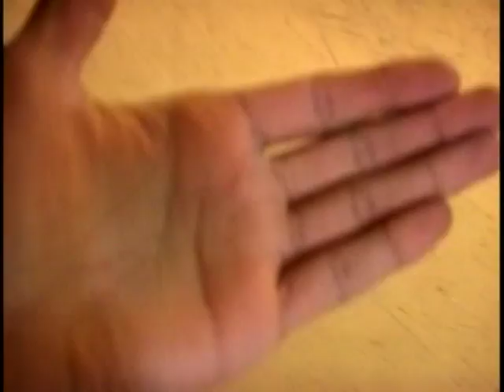silent film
bedolla skater boyz in the winter
sorry my capture software is acting up with the sound. more edits to come.
filmed - vx2000 filmed - martin garcia
skaters
martin duran
mg
javi corral
angel corral